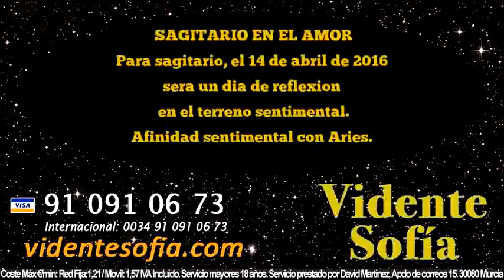Predicciones Sagitario 14 de Abril 2016